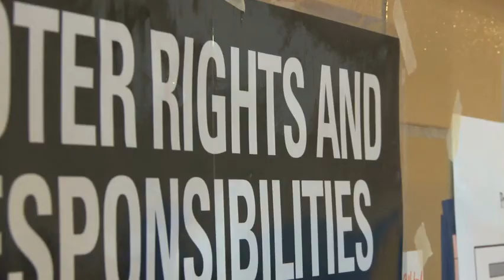Voter Registration Spring 2022